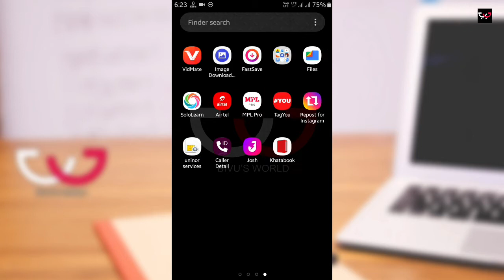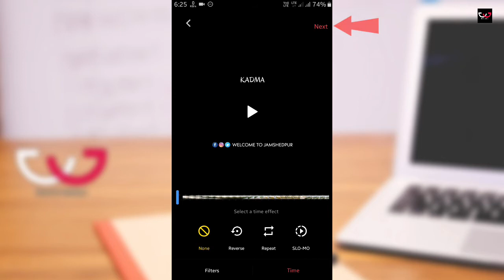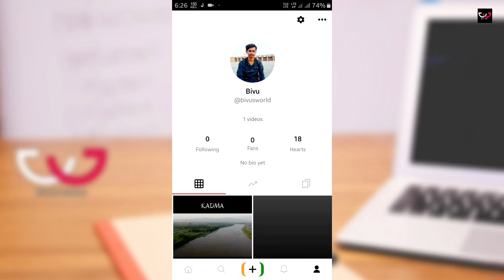Upload gallery video on josh app | Josh app me gallery video kaise upload kare | Bivash Maji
Namaskar Dosto,
Aaj Is Video Me Maine Aaplogo Ko Bataye Hai Ki Aap Josh App Par Gallery Video Ko Kaise Post Kar Sakte Hai. Pura Video Jarur Dekhe Ummid Hai Pasand Ayega..